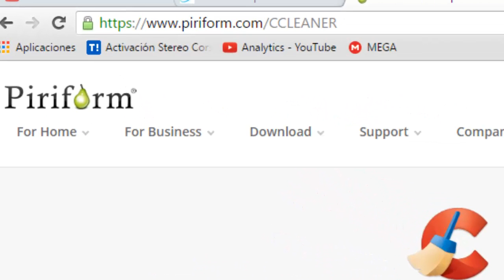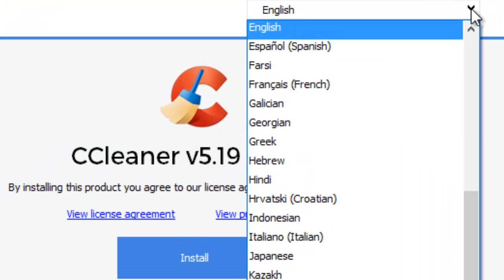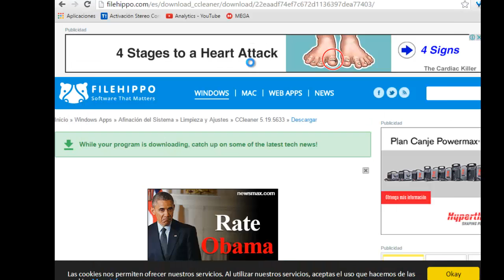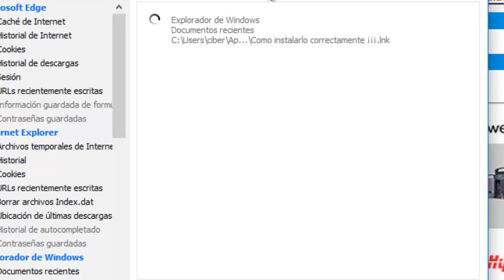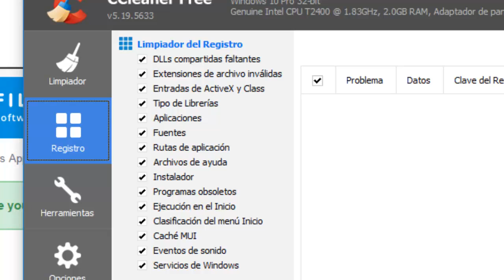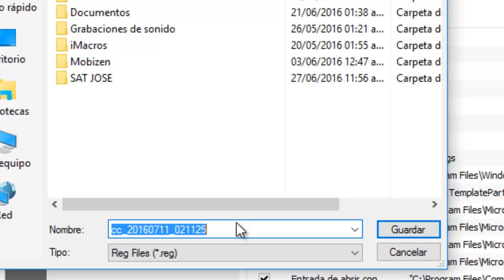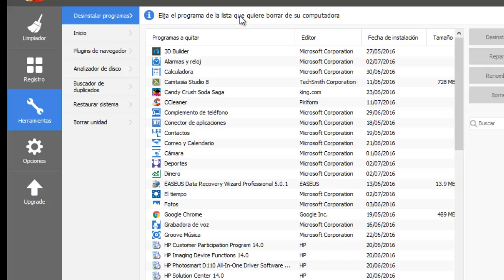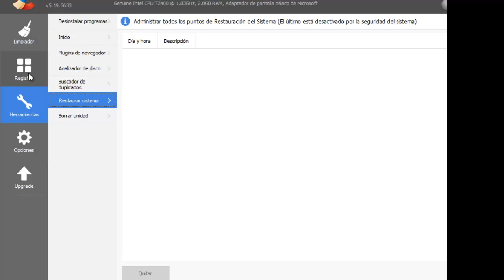Limpiar pc con ccleaner gratis clean PC with Ccleaner free software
Con esta excelente herramienta mantendras bastante rapida tu computadora.

Otros videos:

Estos videos me gusto bastante.

Otros videos mios:

Want or need for some reason to send secure mail? Here I leave a list of safe providers. HD
The Dummies' Guide to hide last user that is registered in the session startup window in Windows
Videotutorial como girar la pantalla de Windows XP facilmente./ 画面Windows XPのを回転させます HD